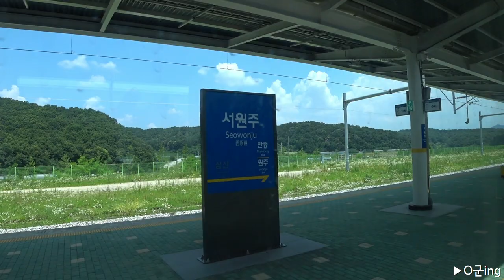[HD] 중앙선 누리로 안동행 열차 서원주역 도착(+정차 안내방송)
* 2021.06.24 누리로 02호기 안(內) 촬영.

* 열차번호 #1611, 청량리 → 안동 누리로 열차 중앙선 서원주역 도착. (±0분)

* Train number is #1611, Cheongnyangni → Andong, Jungang Line Nuriro Train arrive a Seowonju Station.

* 中央線ヌリロ - 安東行き列車西原州駅到着。